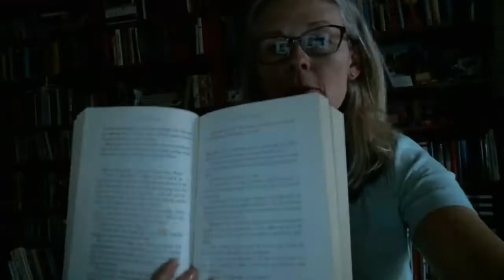First Page Friday: The Perfect Couple by Elin Hilderbrand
First Page Friday: Books for Writers
Read The Perfect Couple by Elin Hilderbrand to see how to use pacing and timing to engage readers in a murder mystery.